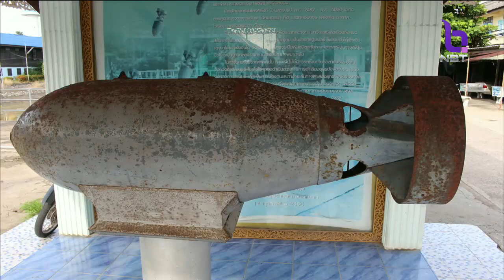"ราชบุรีกู้ระเบิดสมัยสงครามโลกครั้งที่ 2 จมใต้น้ำแนวการก่อสร้างรถไฟทางคู่ ผู้ว่าฯยืนยัน รัดกุมที่สุด